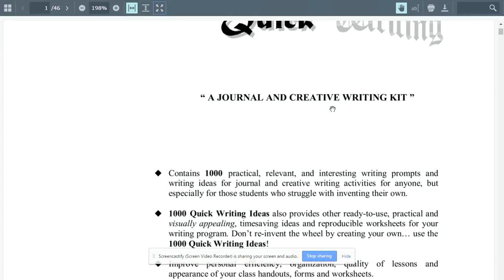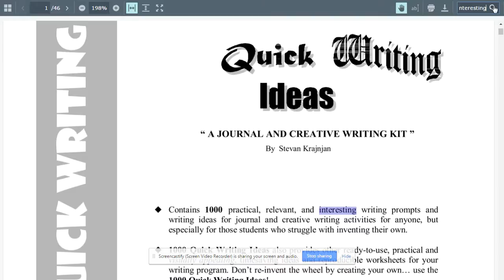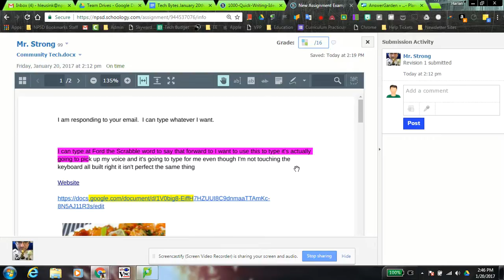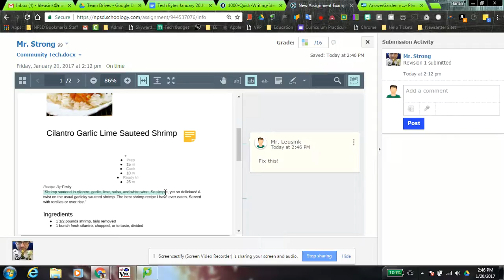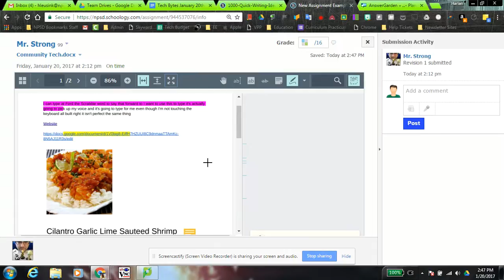New Schoology Document Viewer